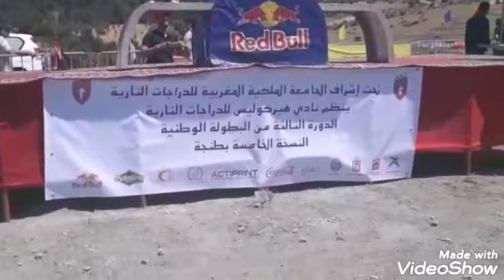سيباق درجات نارية في طنجة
لحدة سقوط احد المسابفين في الدقيقة 9 ) شاهيد اصعب

 لحدات في السيباق في الدقيقة 11